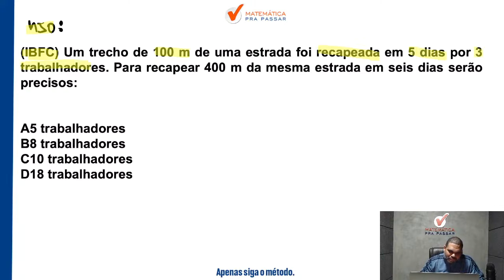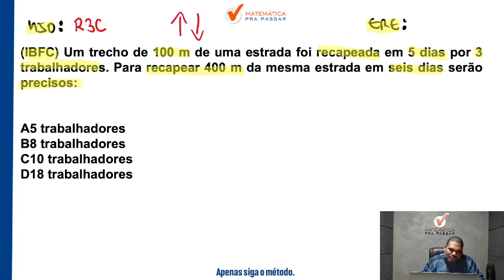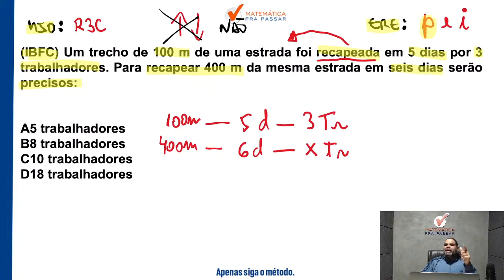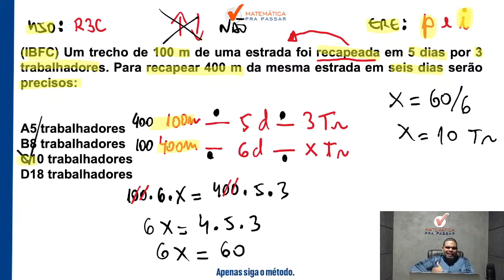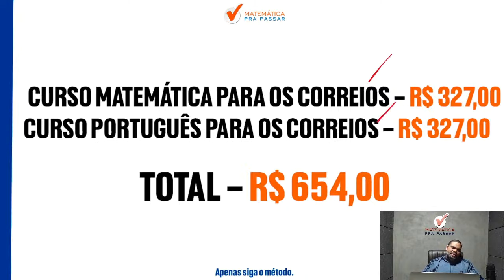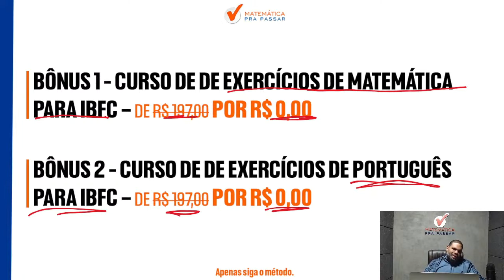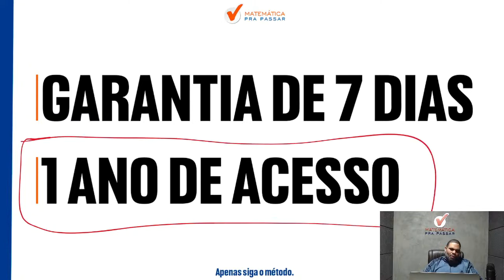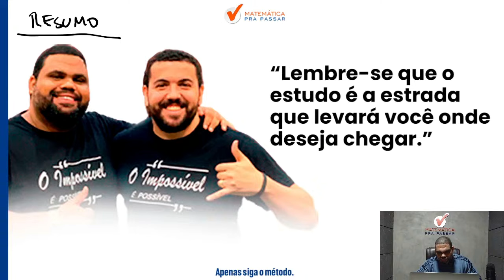Matemática para os Correios | Regra de três composta 80% erram